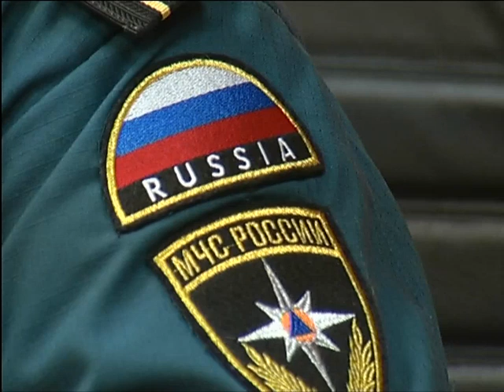Погода в Красноярске на декабрь: в новогоднюю ночь не замёрзнем